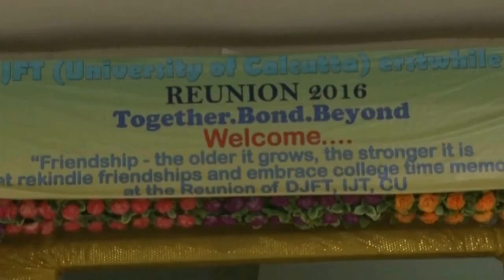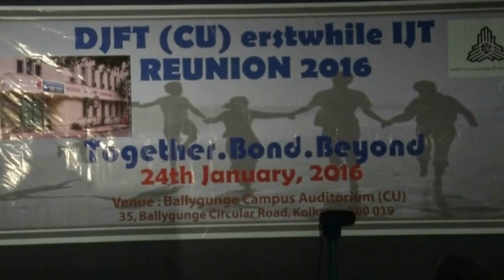WELCOME TO REUNION 2016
Welcome to DJFT erstwhile IJT Reunion 2016 organized by Reunion committee OF Students of Department of Jute and Fibre Technology